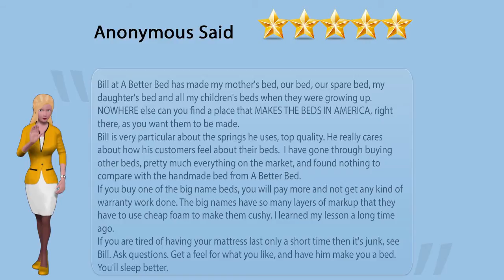A Better Bed Fresno Mattress Factory and Furniture Store Customer Review Testimonial